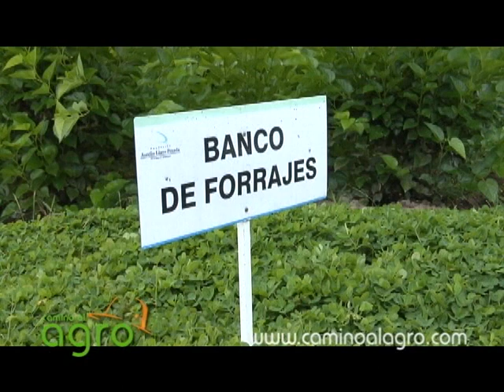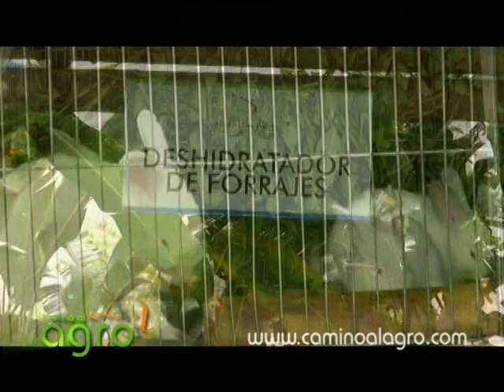CONEJOS ARMENIA QUINDIO parte I